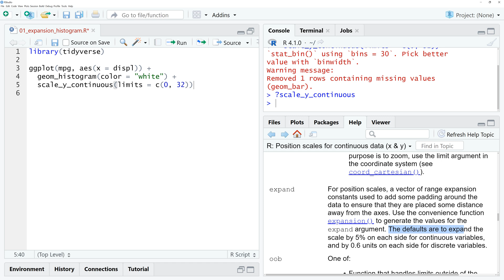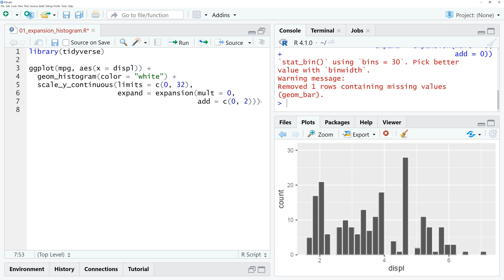Quick tip: Remove space underneath a histogram with the expand argument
ggplot2 adds a little space at the endpoints of the scales. This leads to some space between the beginning of the histogram and the x-axis. To remove this space you can use the expand argument.